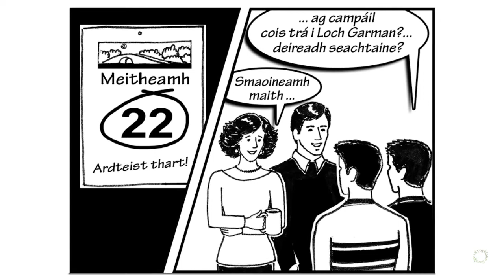Sraith Pictiúr: Ag campáil cois farraige